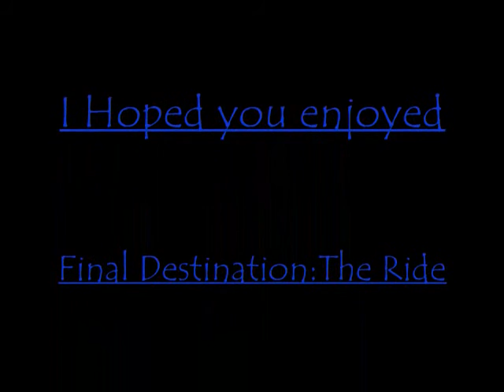Final Destination:The Ride-No Limits Coaster (2nd Place B&M dive machine)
This is my second contest entry, Final Destination: The Ride.This is based off the new movie, Final Destination. This ride gives riders the illusion of ramping/falling off the track and it also has a immelman and diving loop with two vertical drops with a splash down at the end. Please rate and comment